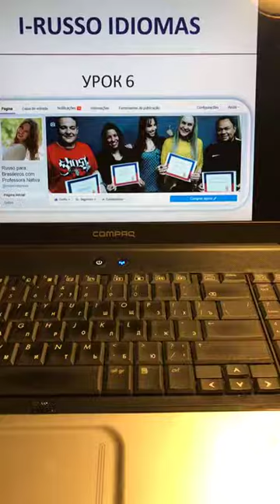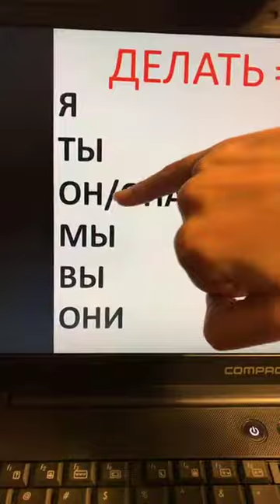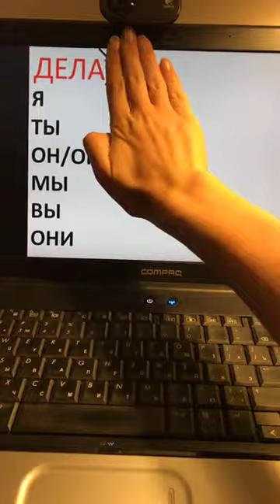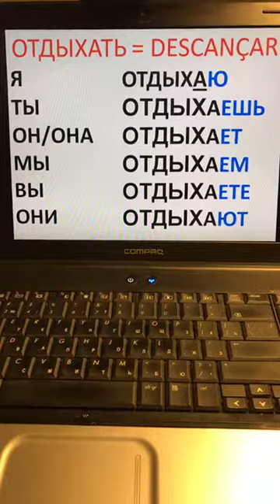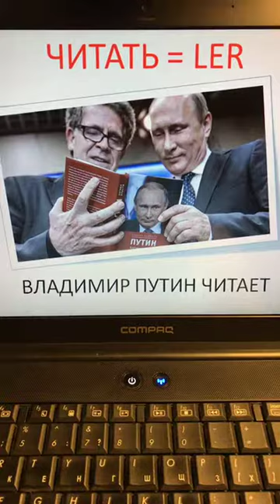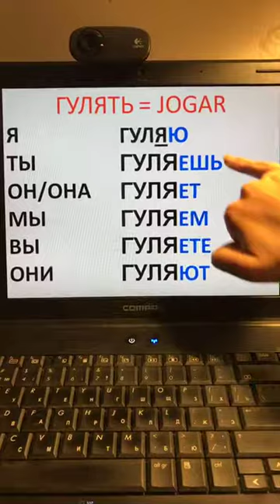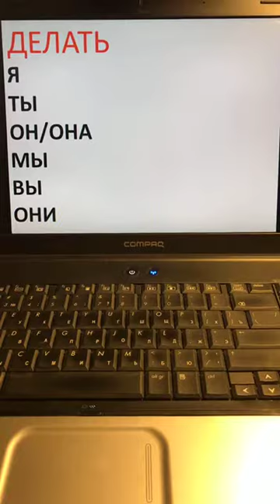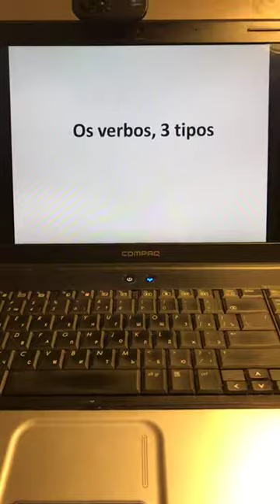FalareiRussoEm30Dias День 6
Hoje aprendemos a conjugação do 1 grupo dos verbos que terminam em -АТЬ, -ЯТЬ.